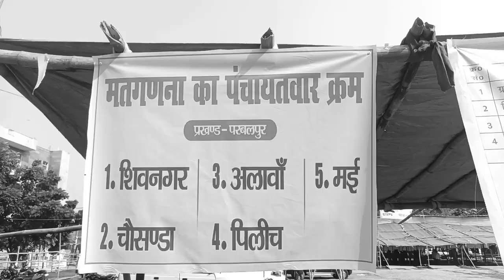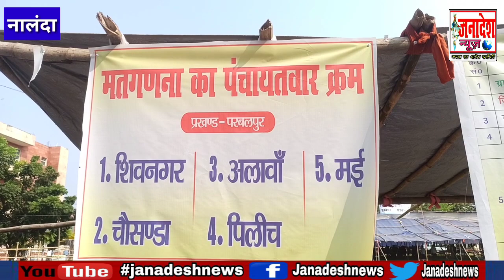नालंदा में परवलपुर प्रखंड के सभी 5 पंचायत का रिजल्ट हुआ घोषित,जानिए कौन मुखिया जीते कौन हारे